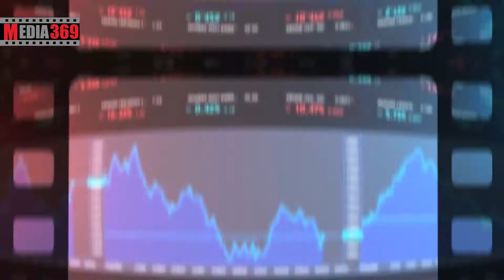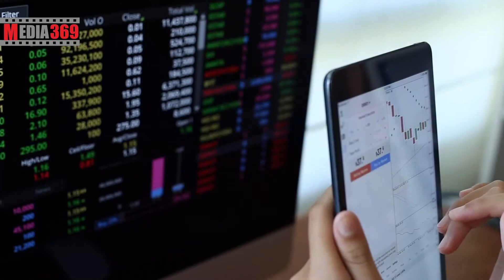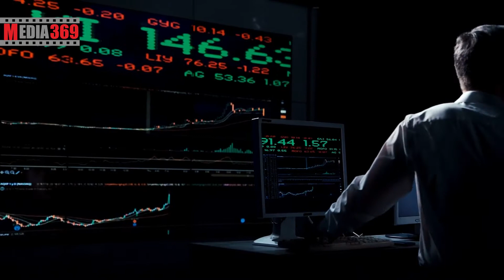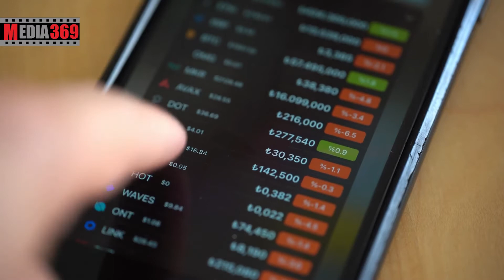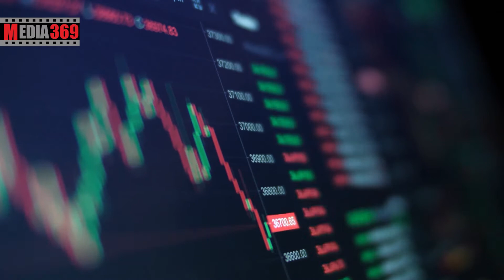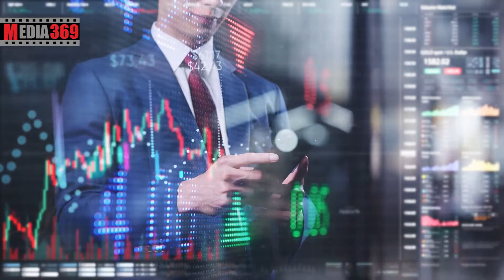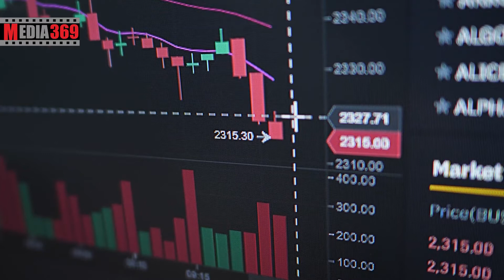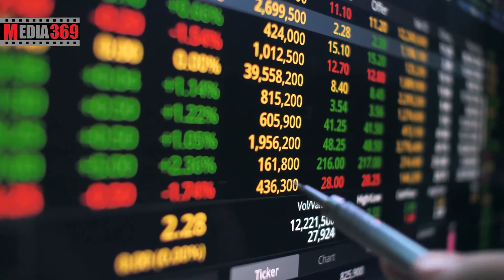قیمت زمین‌های متاورس در یک ماه گذشته ۱۸ درصد کاهش یافته است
دلایل کاهش قیمت زمین های متاورس
توی این ویدیو به این سوالات پاسخ خواهیم داد:
زمین متاورسی چیست؟
زمین های مجازی چیست؟
نحوه خرید زمین های متاورس چیست؟
چطور در متاورس زمین مجازی بخریم؟
بهترین زمین های مجازی در متاورس چیست؟
دلایل کاهش محبوبیت زمین های متاورس چیست؟
چرا محبوبیت متاورس کم شده است؟
چرا قیمت زمین های متاورس کاهش یافت؟
دلایل کم شدن قیمت زمین های متاورس چیست؟
آینده متاورس چگونه پیش بینی می شود؟
دلایل عدم رشد قیمت زمین های متاورس چیست؟
چرا قیمت زمین های متاورس در ماه گذشته کاهش یافت؟
بهترین ارز متاورس کدام است؟
دسنترالند بهتر است یا سندباکس؟
کدام ارز متاورسی را بخریم؟
قبل از اینکه بخوایم درباره ی ارزهایی که میتونیم با اون ها در متاورس زمین بخریم، صحبت کنیم، بهتره در مورد متاورس اطلاعاتی داشته باشیم. متاورس یک اصطلاح علمی تخیلی نیست! این تکنولوژی در آینده میتونه زندگی مارو تغییر بده. همونطور که روزی تلفن های هوشمند تخیلی محسوب میشدن، الآن ممکنه که متاورس برای ما تخیلی به حساب بیاد. افراد این دنیای دیجیتال رو به عنوان فضای مشترک مجازی میشناسن که به واقعیت مجازی در اینترنت مشهور هست. این احتمال وجود داره که متاورس بتونه دنیای مارو هم تحت تاثیر خودش قرار بده.
متاورس چیست
متاورس را میتوان ترکیبی از واقعیت مجازی، ویدیو و ... دونست که کاربران میتونن با استفاده از این ترکیبات در کنار هم، در ان دنیای دیجیتال زندگی کنن. طرفداران این سبک زندگی پیش بینی میکنن که در آینده کاربران میتونن در متاورس کار کنن، کنسرت برگزار کنن، به صورت مجازی سفر کنن و به معنای واقعی کلمه زندگی کنن. این روز ها متاورس در دنیای کریپتوکارنسی بحث داغی محسوب می شود. اگر نگاهی گذرا به این مبحث انداخته باشید شما هم در نگاه اول این تصور رو داشتید که متاورس نیازی به کریپتوکارنسی نداره اما درواقع وجود توکن ها و رمزارزها به پایه گذاری اقتصادی مجازی در این دنیا کمک میکنه. متاورس دنیای پیچیده ای داره و برای صحبت دربارش به زمان زیادی نیاز داریم. پس بهتره الآن یه سر به ارزهایی بزنیم که میتونیم به وسیله ی اون ها در متاورس زمین بخریم.
Dارز دیجیتال دیسنترالند
یکی از اصلی ترین و تخصصی ترین ارز دیجیتال در این حوزه، ارز مانا هست. رمز ارز دیسنترالند دراقع پلتفرم واقعیت مجازی هست که بر بستر بلاک چین اتریوم فعالیت میکنه. ارز دیسنترالند بعد از عرضه ی 24 میلیون دلاری ارز دیجیتال مانا فعالیت خودش رو آغاز کرد. این اتفاق در سال 2017 افتاد. این ارز دیجیتال برای بازی دیسنترالند به وجود اومد. این بازی کریپتویی در حال پیشرفت روزافزون است.
 Eارز دیجیتال سند باکس
ارز دیجیتال سندباکس در بستر فضای مجازی و مبتنی بر بلاک چین هست. ارز دیجیتال سند باکس تونسته بستری غیر متمرکز رو بااستفاده از امکانات خودگردان غیرمتمرکز و توکن ها NFT ایجاد کنه تا گیمرها بتونن درآمد خوبی رو از اون کسب کنن. سند باکس قصد داره تا بلاک چین و دنیای بازی های مجازی رو ترکیب کنه و کسب درآمدی خلاقانه رو رقم بزنه. توکن SAND، توکن ASSETS و توکن سند از مهم ترین توکن های پلتفرم سند باکس محسوب میشن.
 Fکاهش 18 درصدی زمین های متاورس
بر اساس آخرین آمارهای به دست آمده، قیمت زمین های مجازی که در پلتفرم های فعال در زمینه ی متاورس فروخته می شوند، در طی 1 ماه گذشته حدود 18 درصد کاهش پیدا کرده است.
بنا به گزارشاتی که کریپتو نیوز از کار گروه فناوری اطلاعات سایبرین و بر اساس داده های پلتفرم متا متریکس، میانگین قیمت زمین های متاورس در حدود 30 پلتفرم، مانند دیسنترالند و سند باکس حدود 18 درصد کاهش پیدا کرده و از اوج 10473 دلاری به قیمت 8945 دلاری رسید.
قیمت زمین های متاورس کاهش پیدا کرده، این در حالی هست که ارزش توکن هایی که با این پلتفرم ها در حیطه ی متاورس در ارتباط بودن هم در 6 ماه گذشته کاهش پیدا کرده.
برای مثال قیمت ارزهای دیجیتال مانا، سند باکس و اکسی اینفینیتی حدود 55 تا 65 درصد با اوج قیمتی خودش که در نوامبر بود فاصله داره.
لازم به ذکر است که میانگین قیمت خرید این زمین ها در ماه مارس در قیاس با سال قبل حدود 4 برابر بیشتر است.
قیمت زمین های که پلتفرم هایی مثل سند باکس و دیسنترالند و بازی فلاف ورد در مدت زمان 1 ماه اخیر بیشترین سقوط خودش رو تجربه کرده و به ترتیب 23،49 و 44 کاهش پیدا کرده. از طرف دیگه قیمت پلتفرم های مترو ورس و  NFT Worlds در این مدت ۲۷ و ۶ درصد رشد داشته اند.
با این که ارزش دلاری زمین های متاورس در ماه گذشته کاهش داشته، سرمایه گذاری 1 ساله می تونه بازدهی بهتر نسبت به خرید و نگه داری اتریوم در همین مدت زمان داشته باشه.
تا آخر ماه مارس بازدهی سرمایه گذاری در این زمین ها حدود 2.6 برابر از اتریوم بیشتر بوده و این در حالی است که قیمت این زمین ها در ماه گذشته کم تر شده اما قیمت اتریوم بیشتر شده است.